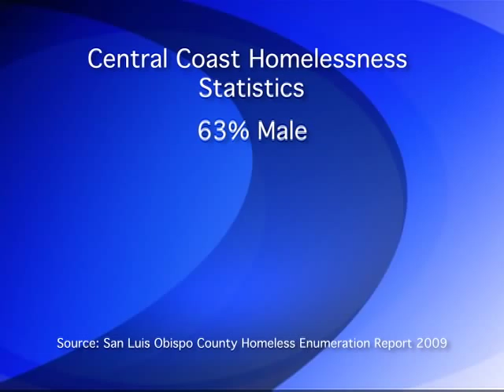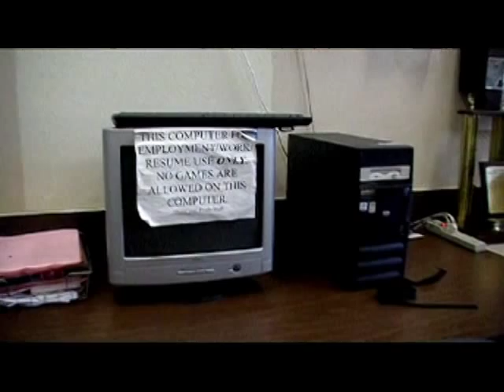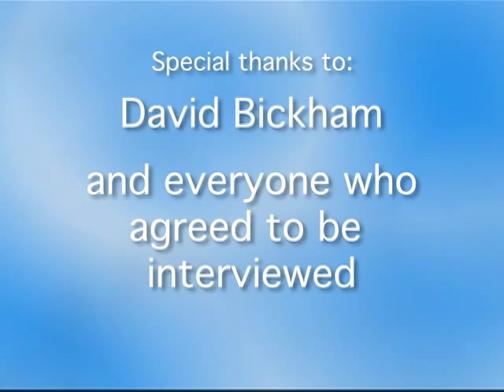Homeless in Paradise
Cat Flag presents

A documentary on homelessness on California's Central Coast

Hosted by Robert Griffith

Produced as part of a Senior Project for California Polytechnic State University, San Luis Obispo.

Sorry if the video quality isn't as good as some of my earlier work.